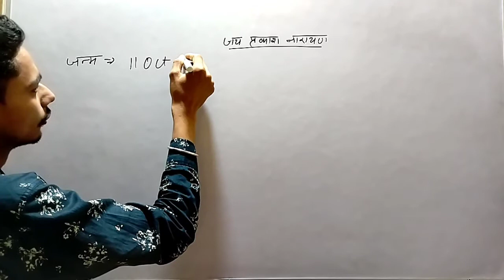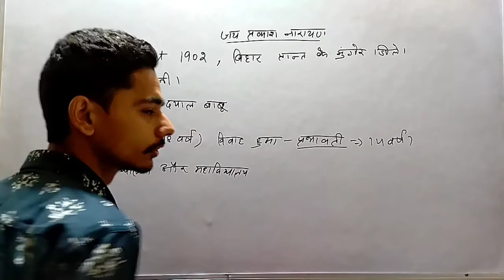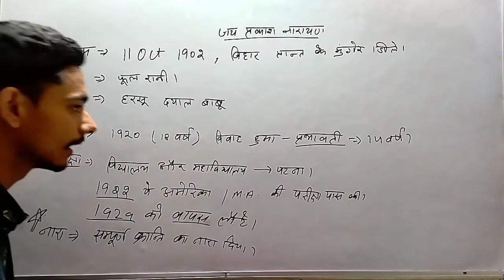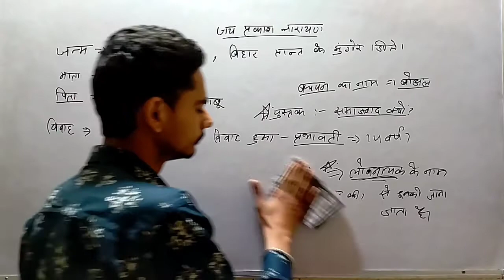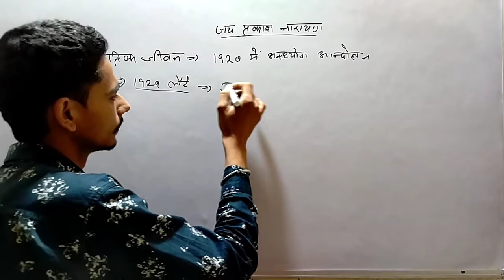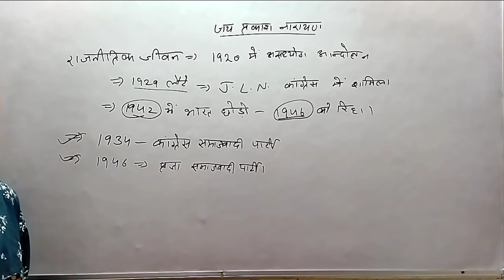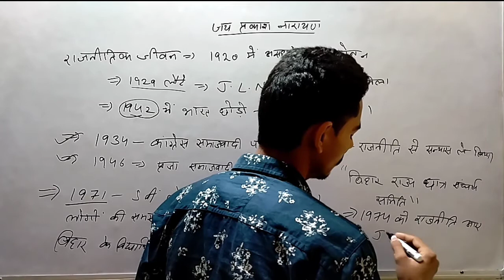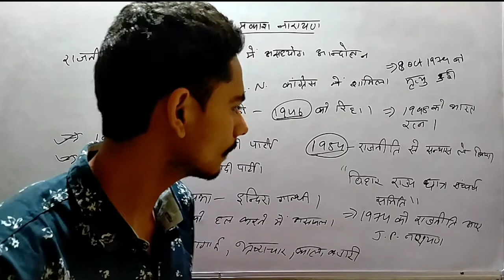J. P. Narayan || Kuljeet Sir || जयप्रकाश नारायण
This is a video of political leaders. In this video we discuss about the J. P. Narayan which is very useful for all competitive exam.